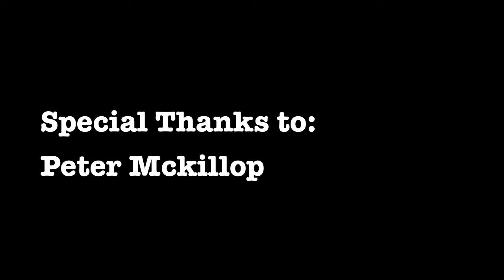Peter McKillop- The Fountain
A first in The Boheme Graces tradition, we are now introducing Boheme Archives: Special Travel Feature to be apart of our next trend. We adventured out to Victoria, BC, and met this lad, Peter McKillop, a musician and busker. It was a need to let our viewers see some fresh western talent. A live performance in downtown Victoria, singing his Original Song: The Fountain.

Artist: Peter McKillop
Filmed By: Felecia Kearse
Produced By: The Boheme Graces